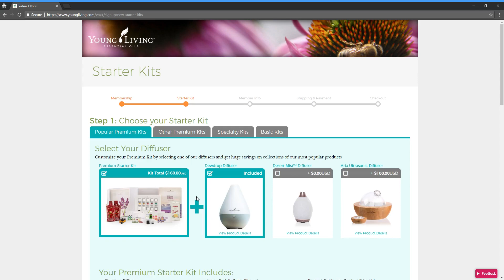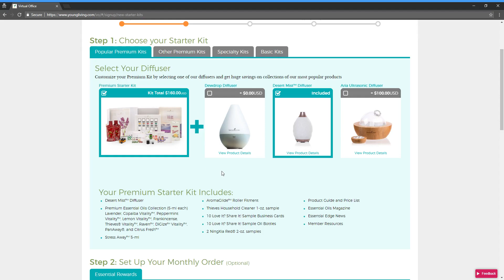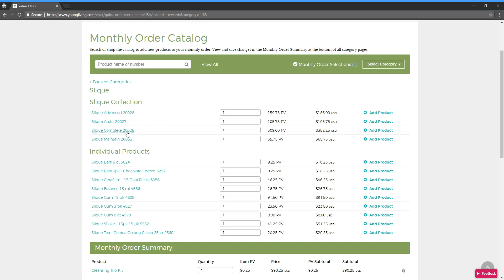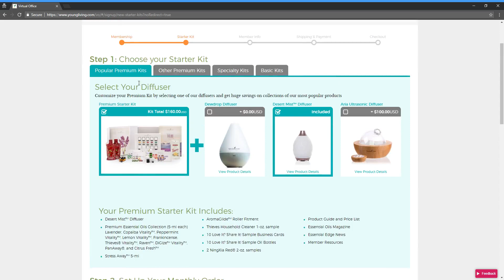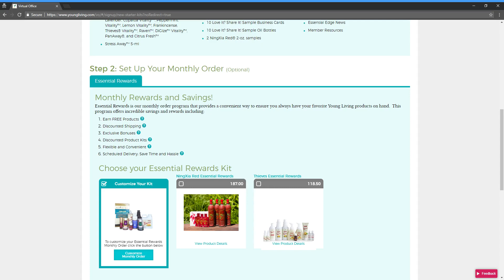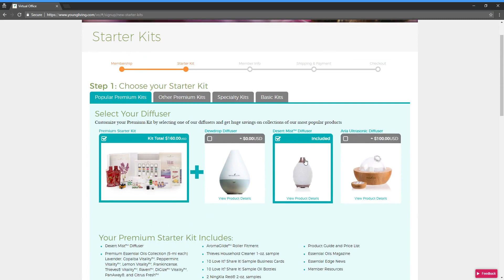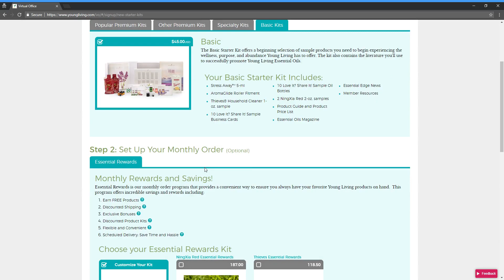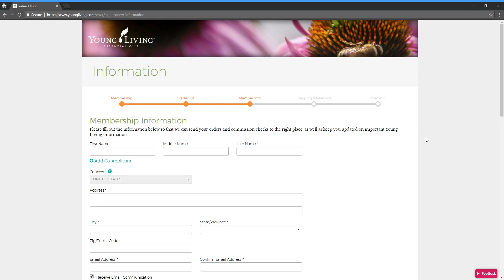Como Comprar os Suplementos da YL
Nesse video Patty Franczak te ensina como comprar os suplementos da YL para a reeducação alimentar